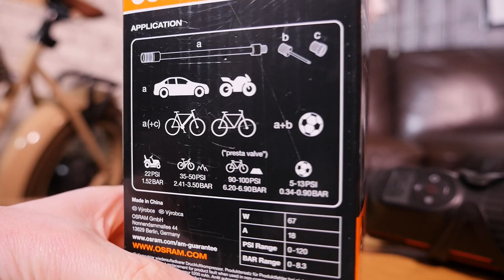La Sélec' du mois : Janvier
JB est de retour pour 2023 !
Et cette fois, il frappe fort avec des produits de qualités :
Compresseur sans fil, Kriega ROAM et dorsale sont au menu.
4 produits validés par l’équipe !

✅ Retrouvez nos produits présentés sur notre site :

SOMMAIRE :
0:00 INTRO
0:58  KRIEGA ROAM
03:36 VISIO DRY
05:30 OSRAM Compresseur
7:43 RICHA Dorsale
9:05 CONCLUSION

✌️ Merci d’avoir regardé cette émission. N’hésitez pas à nous passer un petit « Bonjour » 😉
Si cette vidéo vous a plu, n'hésitez pas à la partager.

Ixtem-Moto, une équipe de motards, des conseils, de la transparence, un SAV sublime, 400 marques et surtout, beaucoup de passion.

Nous y parlons de la moto dans tous ses états : tests produits, interviews, reportages.…
Notre objectif : fournir à la communauté du 2 roues toutes les informations nécessaires pour vivre la moto à 100%.